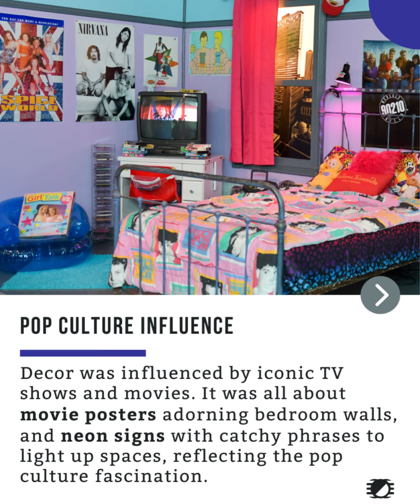Interior Design From Past Decades: 1990s Home Decor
Oh, the remarkable and controversial 90s home decor. Some people loved it and miss it, some people just can't stand it...

But we can't deny: it is so cozy and nostalgic that, if even it hurts your eyes, it can also kinda warm your heart. And the sofas were just HUGE - so good for naps after school, right?

Come and let's travel back in time together again, by unraveling all the little cute/cringe details from 90s interior design trends, colors and styles!

Next week: 2000s Decor 👀